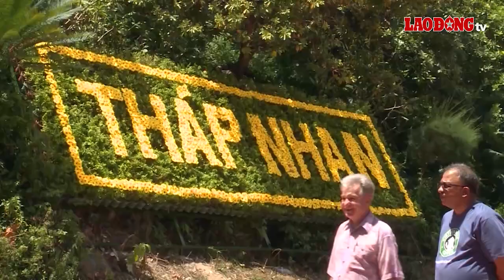Xứ "hoa vàng trên cỏ xanh" mang bình yên đến với du khách | Báo Lao Động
BÁO LAO ĐỘNG | Với những lợi thế vốn có, Phú Yên trở thành địa điểm du lịch hút khách bởi những địa danh nổi tiếng, hoang sơ. Tuy nhiên, để níu chân du khách, xứ “hoa vàng trên cỏ xanh" cần phải có những sản phẩm du lịch chất lượng.

* Đường dây nóng: 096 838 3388